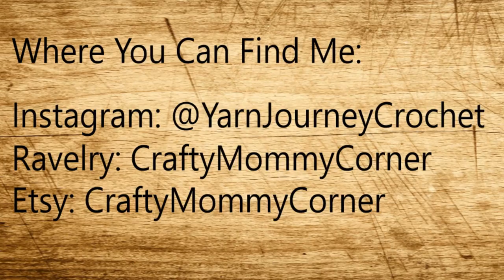Crochet Goals 2018 Tag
Hey everyone! I was tagged by  Michelle from the Micky Midge Podcast.

QUESTIONS:
1) Which of your current WIPs are you most looking forward to finishing first in 2018?
2) Which project are you most excited about starting in 2018?
3) Are there any new crochet stitches/techniques you would like to try in 2018?
4) Will you be participating in a CAL in 2018?
5) Do you have any yarn goals for 2018?
6) Which crochet projects would you like to see more of in 2018?
7) Shout-out to a fellow crocheter who you are excited to watch in 2018.
8) Are there any projects that you made in 2017 that you would like to make again in 2018?
9) Tag someone!